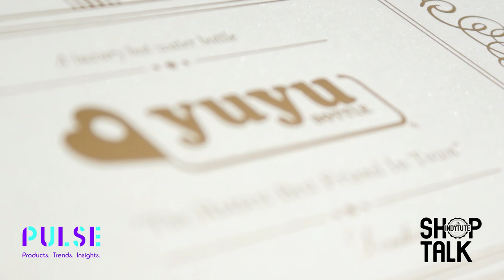ShopTalk - How to market a HOT idea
This week in ShopTalk, Richard Yu, founder and CEO of Yuyu Bottle explains why you need to get your finger on the pulse when it comes to knowing your market.